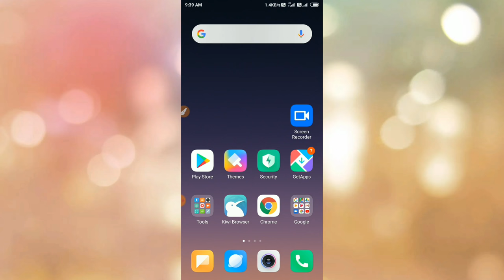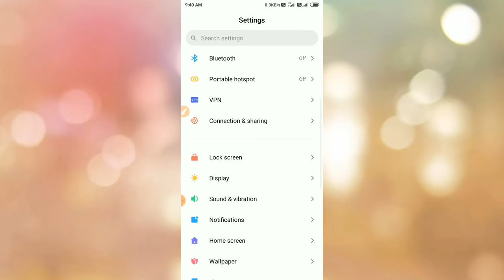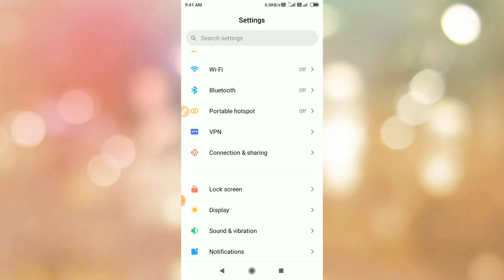Mi Redmi All Model Home, Back Button not Showing Problem 100% Solution